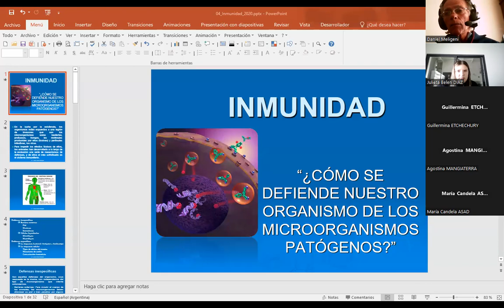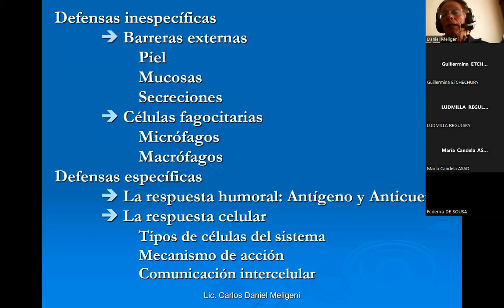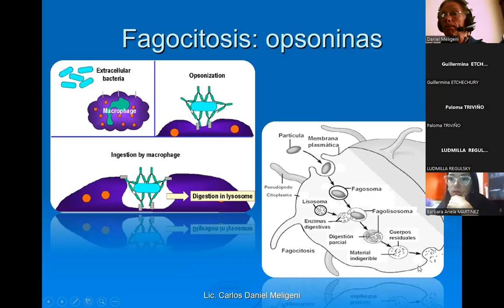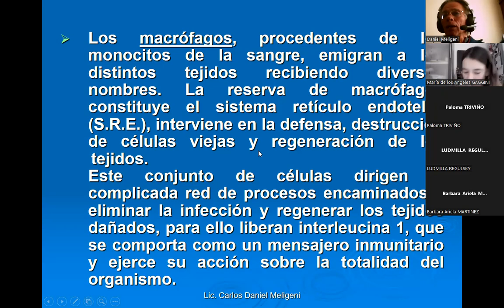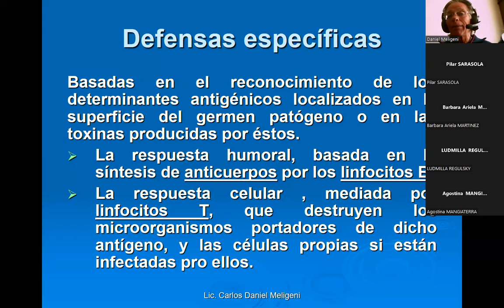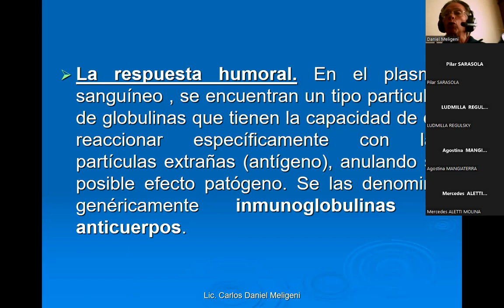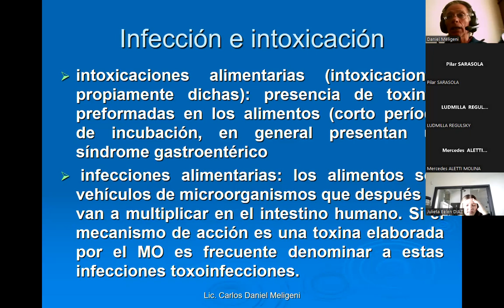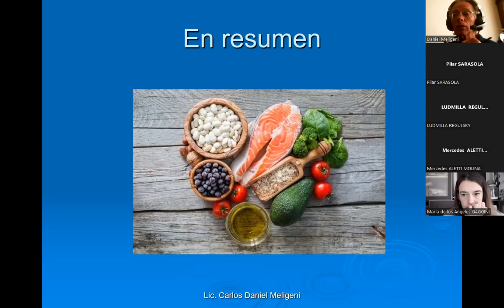Inmunidad C 2 3 2023